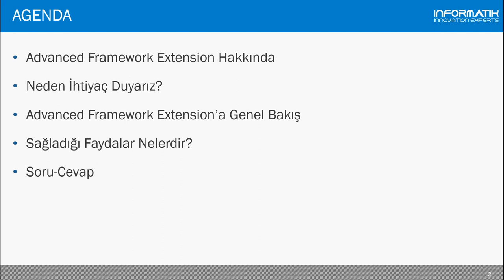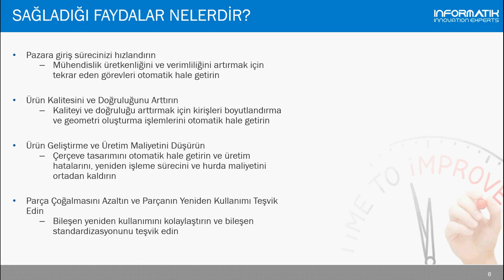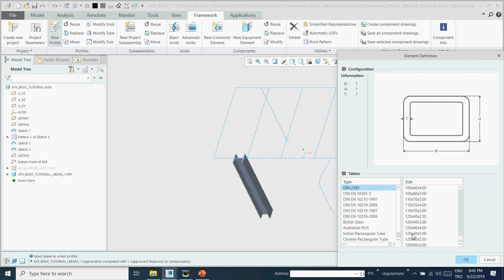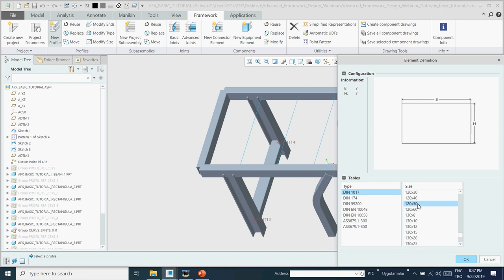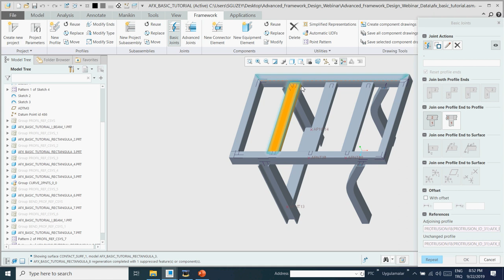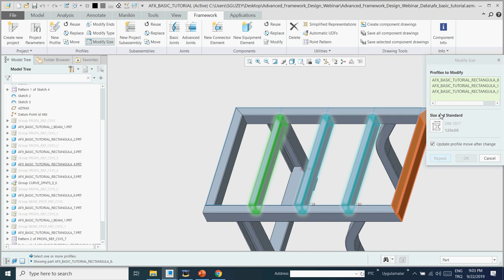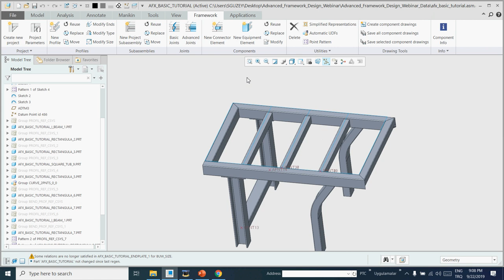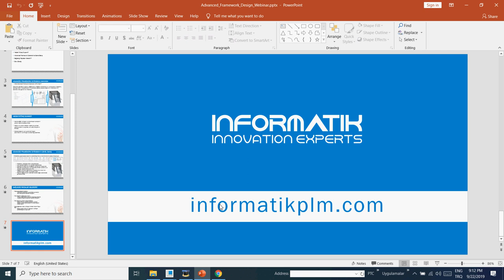190829-Advanced_Framework_Design_Extension